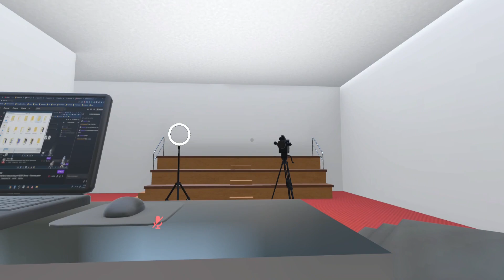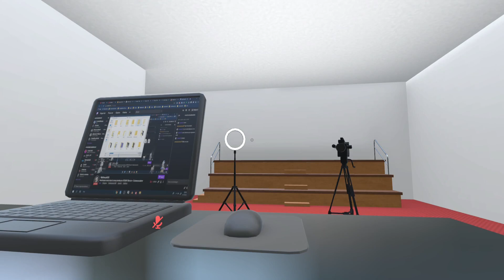Boop Boop news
Boop Boop news the true news that you will watch Boop Boop demands it.